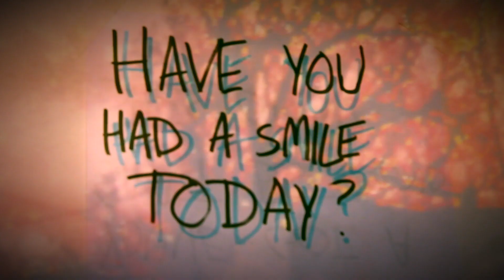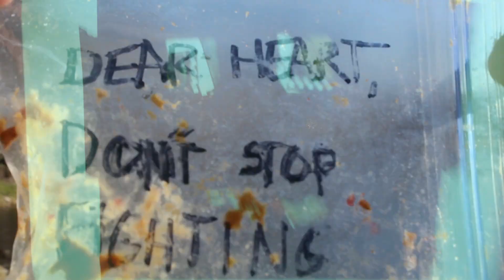"Riot Rhythm"-Sleigh Bells (Lyric Video Fan-Made)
Lyric Video for the Sleigh Bells track "Riot Rhythm" from their debut album "Treats". Created for a class assignment focusing on color theory at Iowa State University.